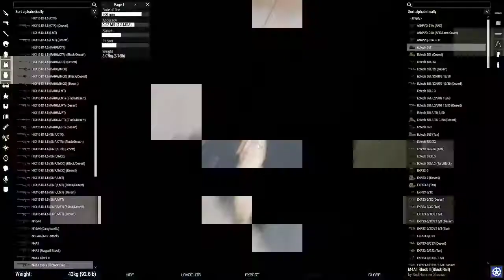Ace Medical-ALS (outdated)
course description: this course will go over how to play medic and what medical interventions need to happen we will also go over proper radio communication as a medic.